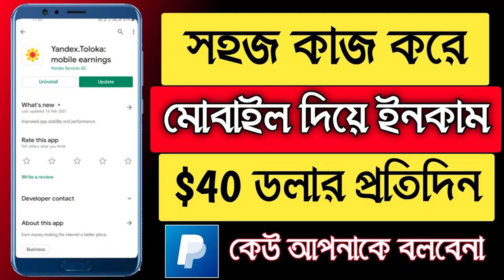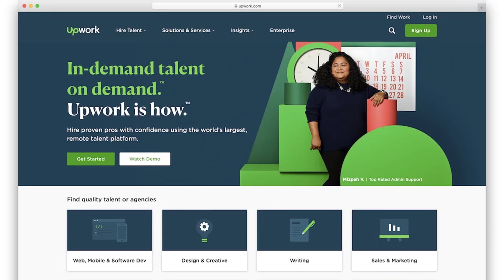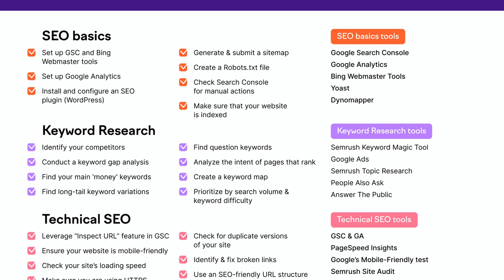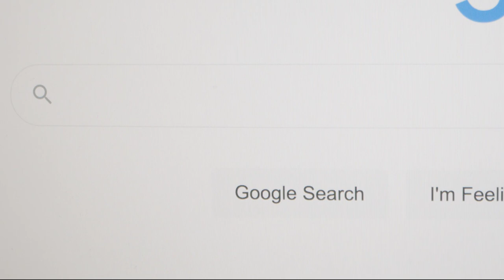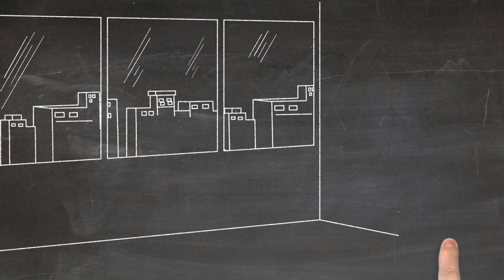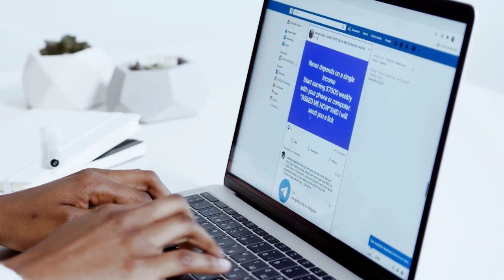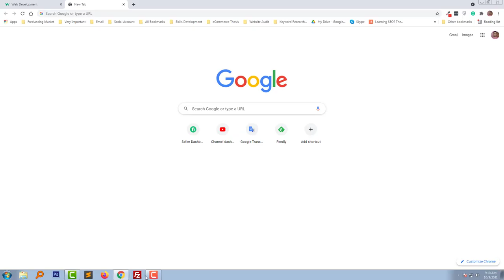ডিজিটাল মার্কেটিং শিখতে কত দিন লাগবে ✅ ডিজিটাল মার্কেটিং শিখে কত টাকা আয় করা যায়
লাইভ ক্লাসের মাধ্যমে ঘরে বসে ডিজিটাল মার্কেটিং শিখতে চাইলে এবং ডিজিটাল মার্কেটিং এক্সপার্ট হয়ে অনলাইন থেকে টাকা ইনকাম করতে চাইলে অবশ্যই আমার কোর্সে ভর্তি হতে পারেন । কোর্স সম্পর্কে আরও বিস্তারিত জানতে নিচের নাম্বারে যোগাযোগ করুন কিংবা আমার ফেসবুক পেইজে মেসেজ দিন ।

💻 Welcome to * ডিজিটাল মার্কেটিং শিখতে কত দিন লাগবে ✅  ডিজিটাল মার্কেটিং শিখে কত টাকা আয় করা যায়  *

📝 Video Description: ডিজিটাল মার্কেটিং কে যদি ক্যারিয়ার হিসাবে নিতে চান  তাহলে এই ভিডিও টি আপনার জন্য । এই ভিডিওতে আমি ডিজিটাল মার্কেটিং শিখতে কত দিন লাগবে ✅  Digital Marketing শিখে কত টাকা আয় করা যায় তা নিয়ে আলোচনা করেছি ।